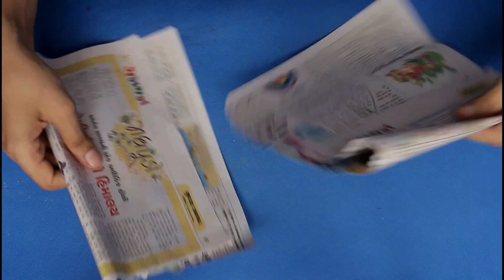WOW !! Best Out of Waste Idea 2018 || Handmade Craft || DIY Room Decor || Waste Mathi Best